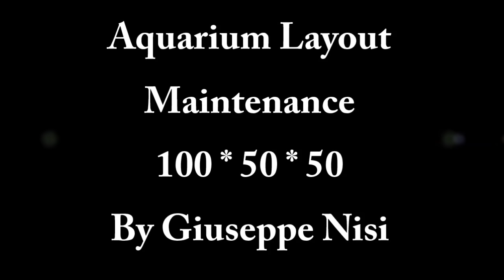Aquascaping - Aquarium Tutorial Layout Maintenance By Giuseppe Nisi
Aquascaping - Aquarium Tutorial Layout  Maintenance  100x50x50

(Edit Video 4x)